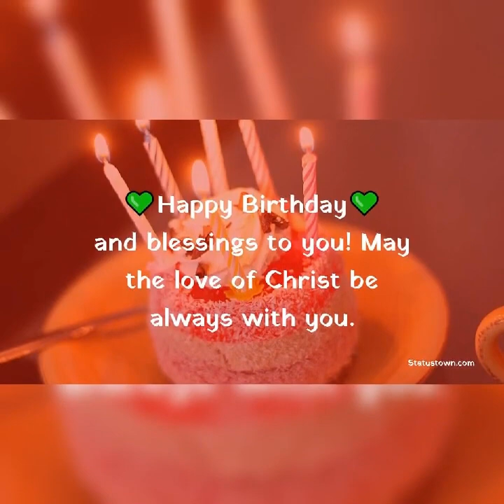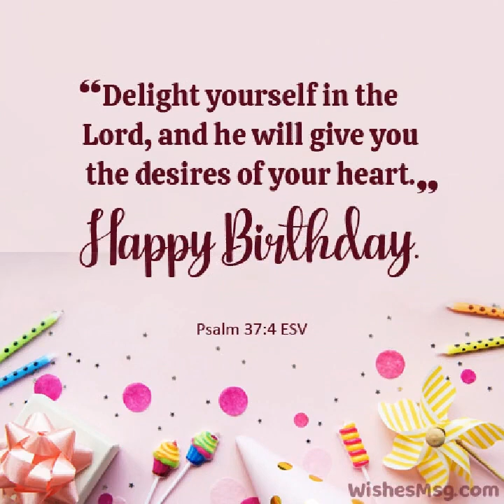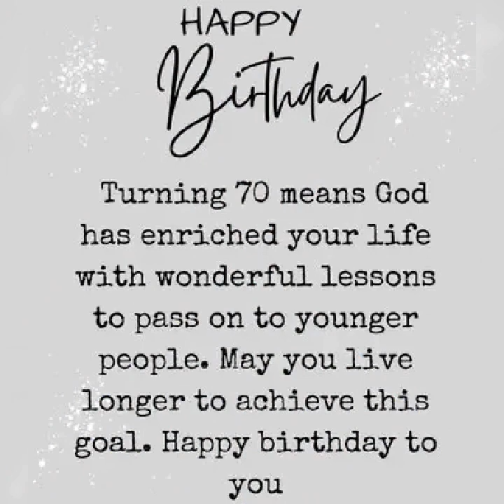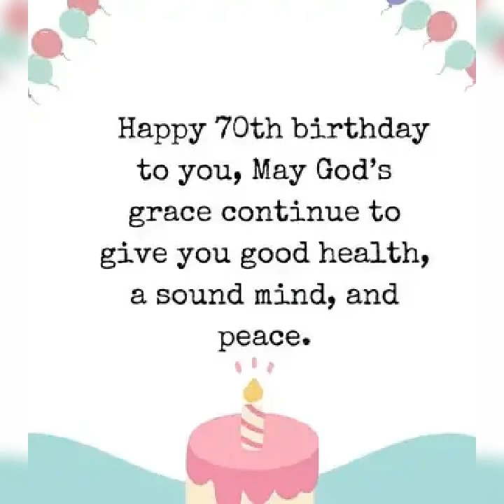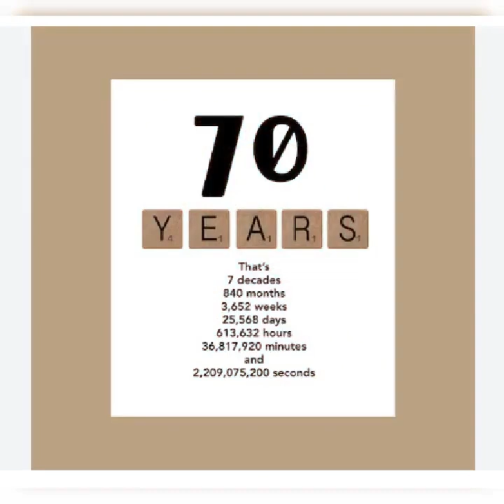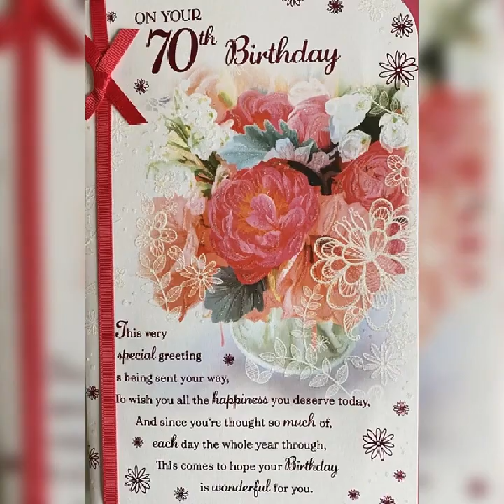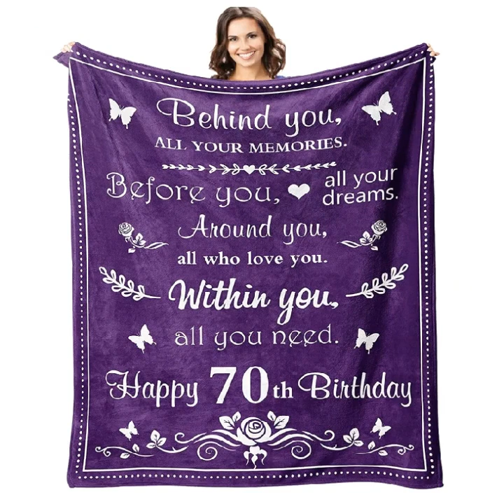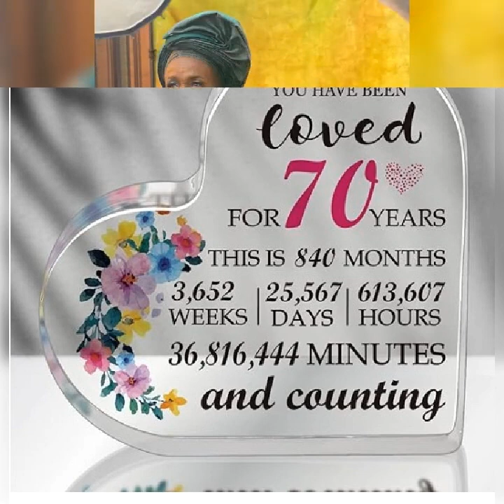Happy 70th Birthday Dr. Funmilayo Ajayi Adegbile (née Oladitan.)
We appreciate your praising the Lord with us as we celebrate Dr. Funmilayo Ajayi-Adegbile (née Oladitan) 70th birthday and the faithfulness and blessings of God in her life.